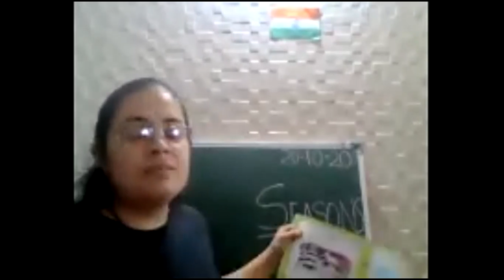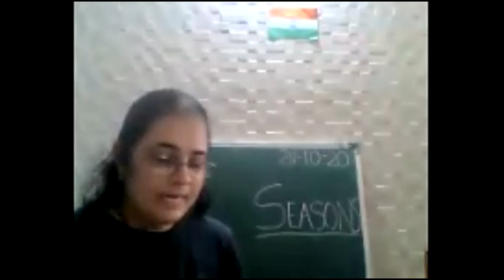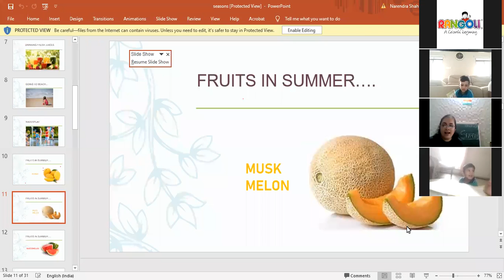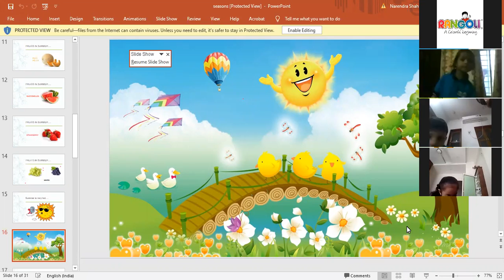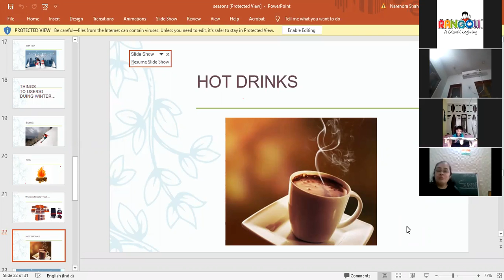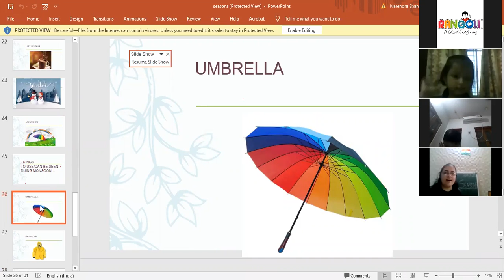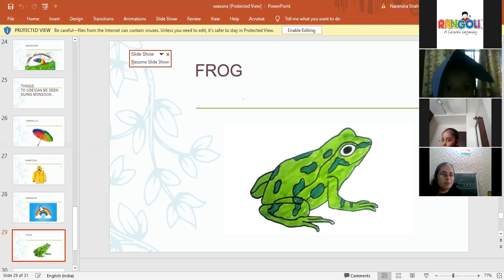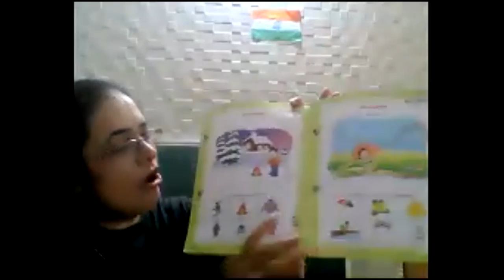Session 2 Jr Kg 20th Oct